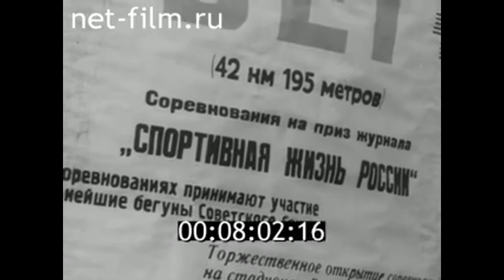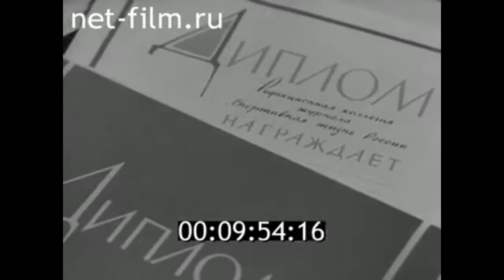1971г. Калининград. марафон